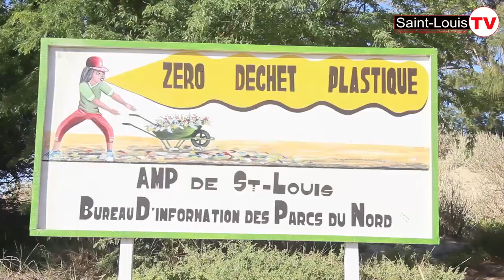Journée Mondiale Des Zones Humides Avec Le Commandant Mamour FALL.